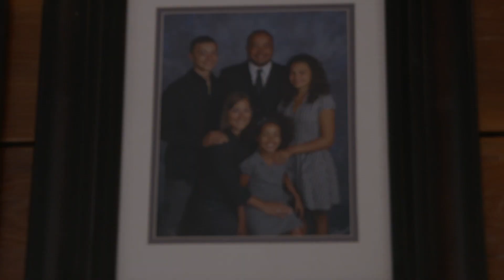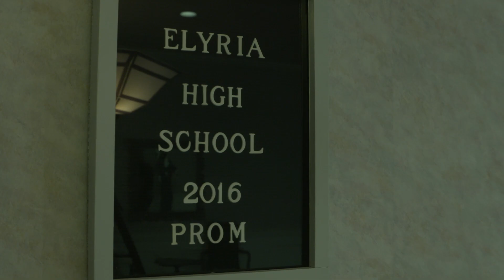Elna's Surprise Prom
Browns offensive lineman Cameron Erving showed up in a big way for Elyria High School senior Elna Wright. Elna, who suffers from a progressive disorder, has to use a wheel chair. After Elna's boy friend of six years passed away, Erving took the opportunity to make a prom memory that would last a life time.